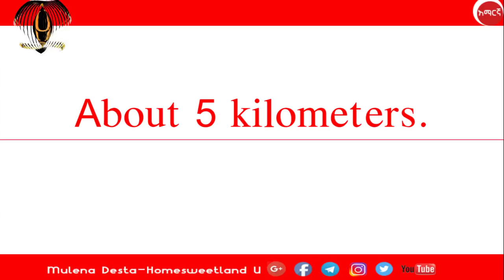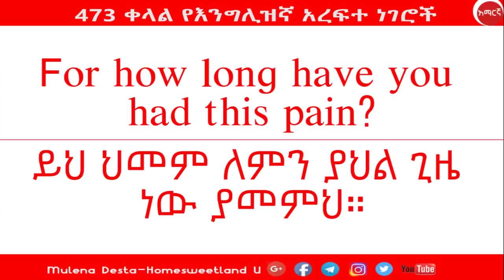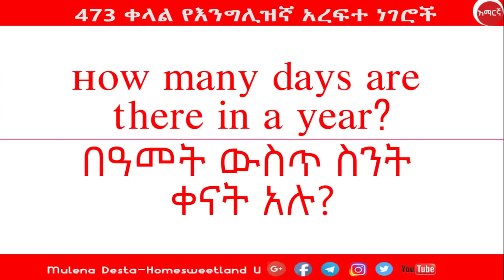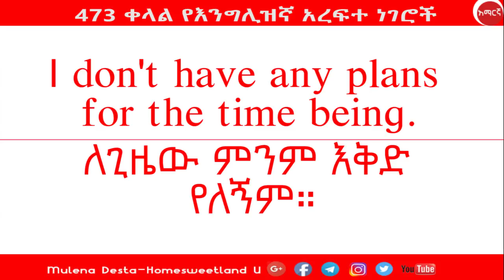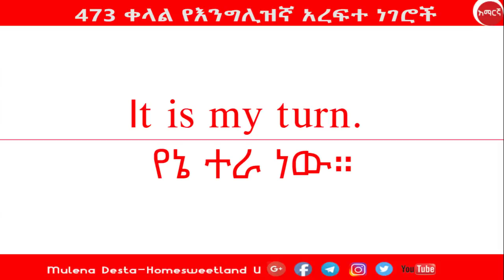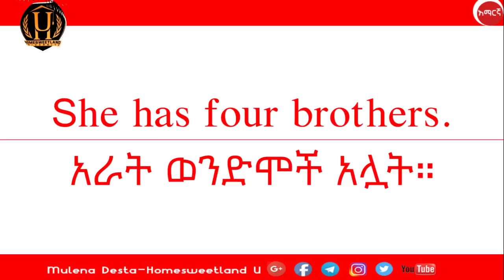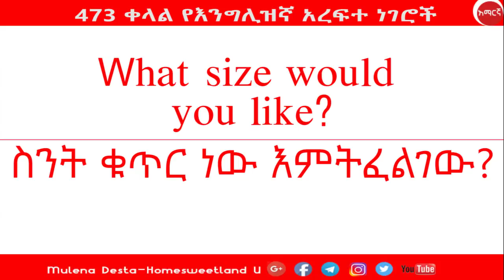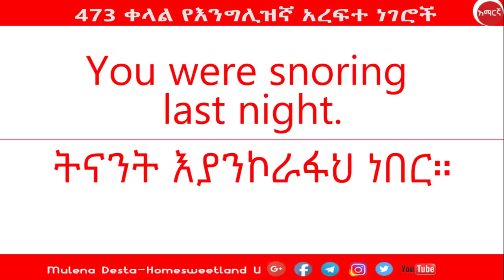እንግሊዘኛን በአማርኛ መማር || 473 ቀላል የእንግሊዝኛ አረፍተ ነገሮች || English in Amharic